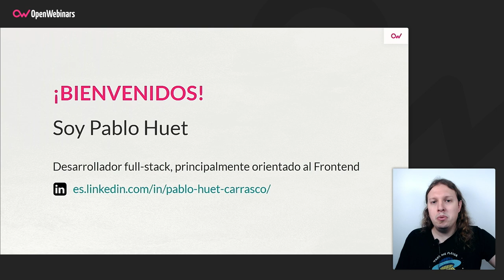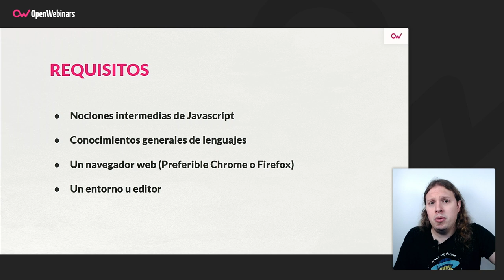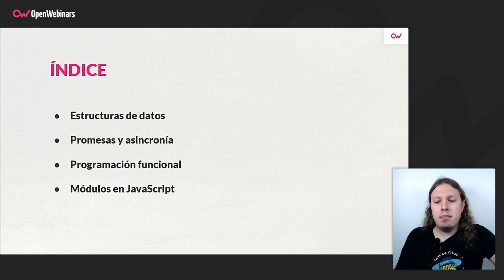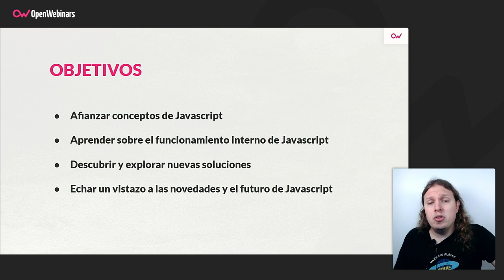Curso de JavaScript avanzado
Este curso de JavaScript avanzado te permitirá profundizar más en este lenguaje, aprendiendo a usar nuevos tipos y operadores avanzados, la asincronía y las promesas, a aplicar la programación funcional en JS, además de conocer las novedades y módulos incluidos en ES6.

- Tipos avanzados de JavaScript y nuevos operadores
- Asincronía y uso de promesas
- Programación funcional y cómo se aplica en JavaScript
- Módulos y novedades de ES6